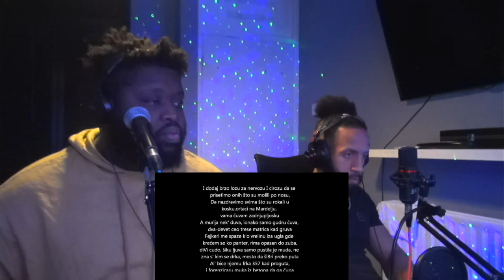Beogradski Sindikat - Alal Vera (UK / LONDON REACTION / REAKCIJA)🇷🇸🇬🇧